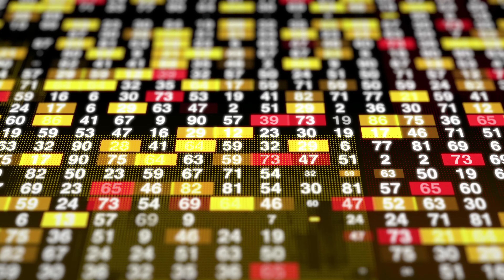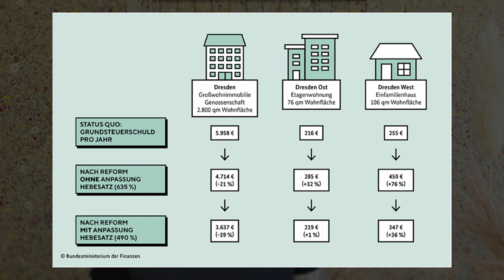Für wen wird die Grundsteuerreform teurer?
Die Grundsteuerreform kommt und alle fragen sich: für wen wird es teurer, für wen billiger?
Ich möchte dieser Frage im heutigen Video auf den Grund gehen. Wie ihr bereits richtig vermutet: eine klare Antwort ist weder einfach noch abschließend möglich - aber wir kommen in unserer Analyse sehr nahe.

Mit "Smartes Immobilienwissen" hast du dein ausführliches Detailwissen zum Thema Wohnungseigentum und deine Expertise zur Vermietung und Bewirtschaftung von Immobilien gefunden. Möchtest du Wohnungseigentum begründen? Mehr über die Aufgaben und Pflichten der Hausverwaltung erfahren? Die Betriebskostenabrechnung verstehen? Deine Rechte als Vermieter kennenlernen? Oder als Mieter? Dann bist du hier genau richtig. Ich, Wolfgang S. Becker, biete dir regelmäßig neues Wissen und Tipps, um dir dein Smartes Immobilienwissen so einfach, effizient und zugänglich wie möglich zu gestalten.

▬ Weitere Infos ▬▬▬▬▬▬▬▬▬▬

▶ Du benötigst Bestandspläne deiner Immobilie? Du möchtest Mietwohnungen zu Eigentumswohnungen umwandeln? Dich nerven die Prozesse bei Behördenauskünften? Machen wir gerne für dich

▬ Social Media ▬▬▬▬▬▬▬▬▬▬▬▬▬